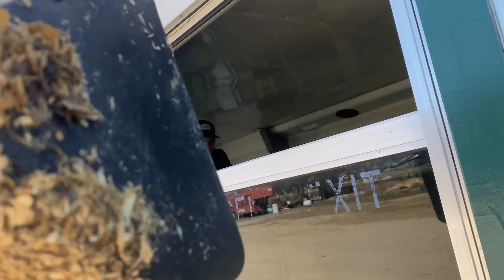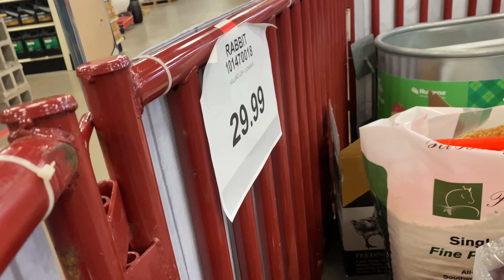I almost died filming this (Gone Hog Rider)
It’s been an exhausting couple days BUT BOY OH BOY DO I HAVE SOME SUPRISES FOR YOU GUYS VERY SOON!

Love,
Uncle Farmer Dad Be! 👨🏻‍🌾🤝👍

Pls excuse the hashtags my mom said they work I’m not cringe youre cringe!!